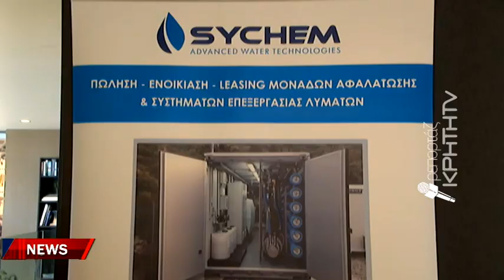Ενώνουν τις δυνάμεις ΕΛΜΕΠΑ και η εταιρία SYCHEM με φόντο την ενέργεια